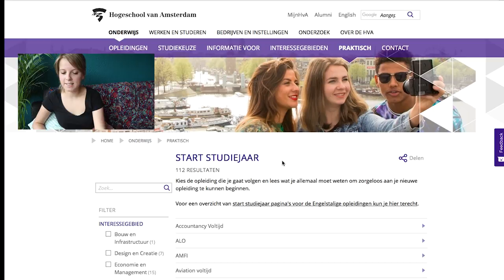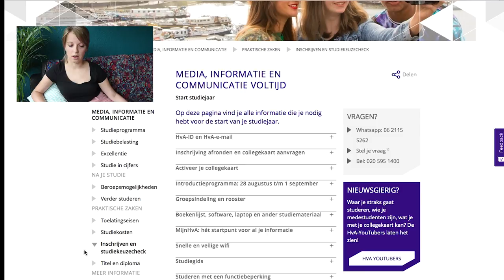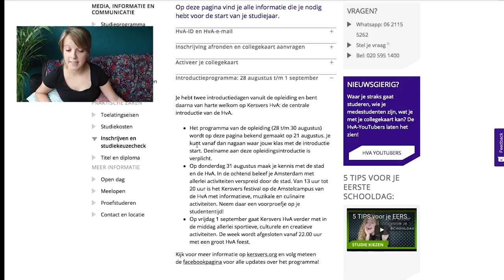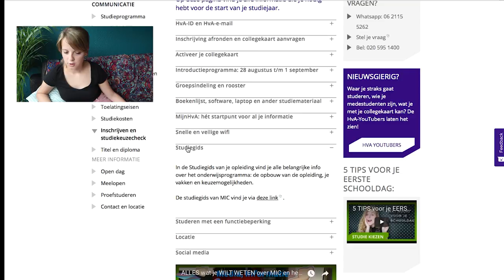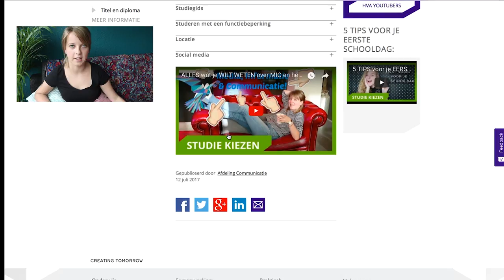Hoe start je SUCCESVOL aan het NIEUWE STUDIEJAAR?! - HvA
In deze video neem ik samen met jou een kijkje op